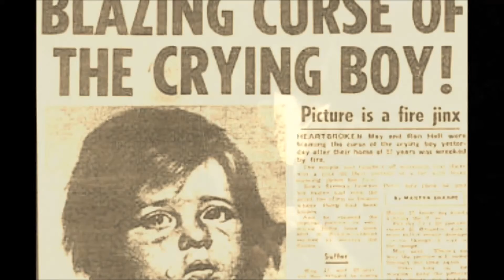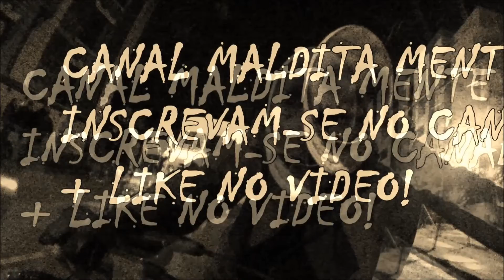VOCÊ TEM MEDO DO ESCURO?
Fala Legião,tudo susse?

Trago pra vocês um vídeo novo no canal,espero que se assustem e façam o mesmo que a nossa personagem fez!

Até mais!

Durmam bem!